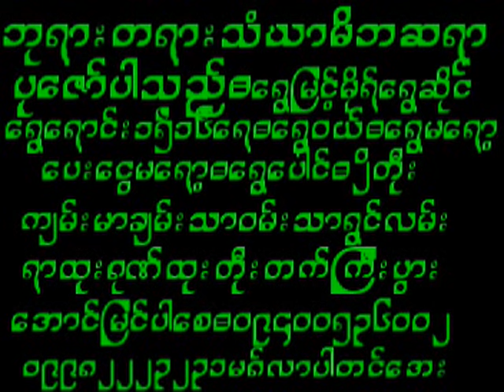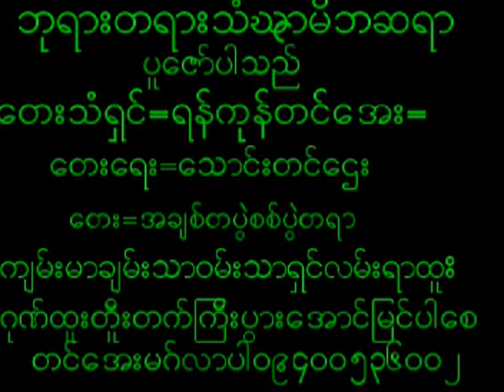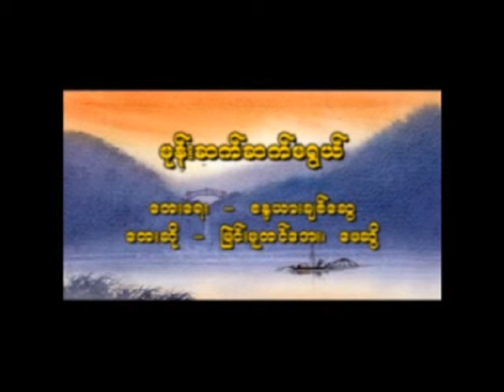October 19, 2024